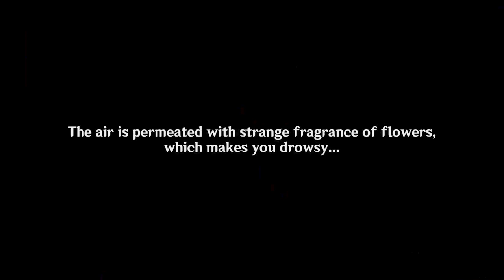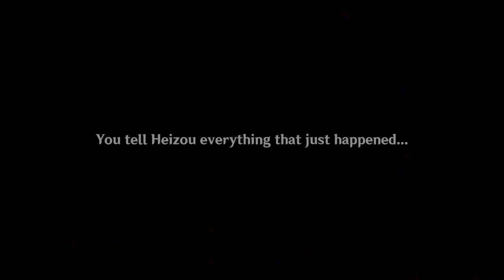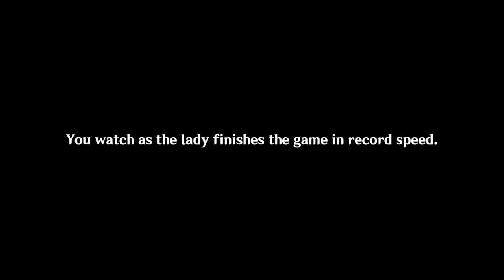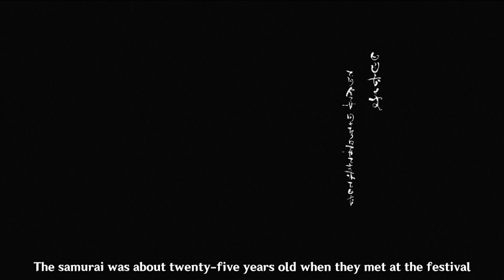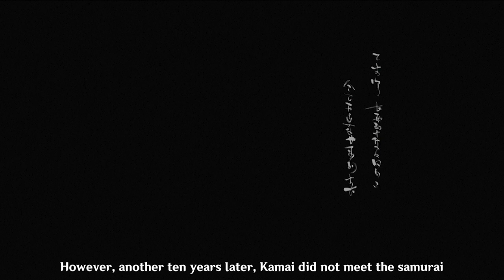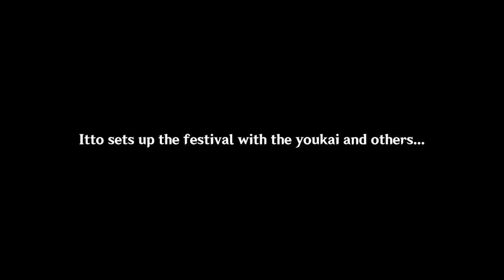Inazuma Akitsu Kimodameshi Full Story! | Genshin Impact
We'd probably be better at scaring people if we could speak.